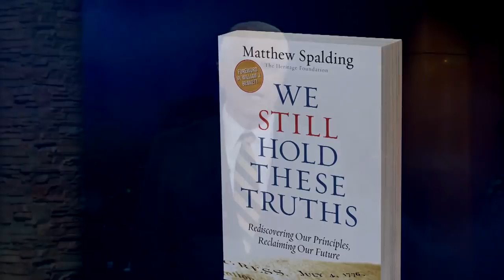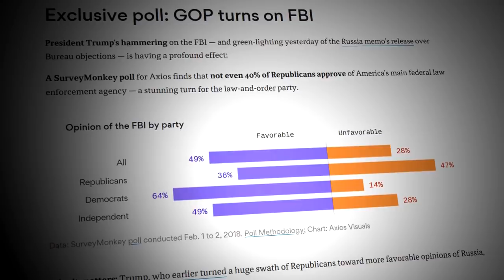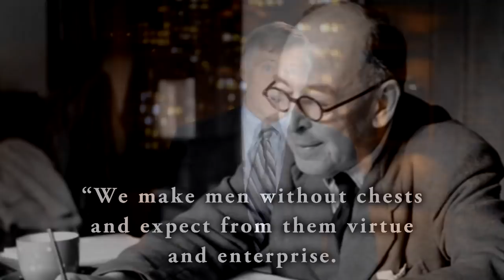Truths That Transform - The Moral Law of God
TV Air Date: September 30, 2018

We are facing a crisis in our culture. It’s a crisis in confidence, as the institutions we expect to enforce justice and uphold the law seem to have instead become instruments of ideological warfare. Powerful entities like the Justice Department, FBI, and IRS have seemingly gone rogue, as bureaucrats and operatives within grind political axes through government force.

On today’s program we will look at this troubling phenomenon, and you’ll see how departing from God’s Word has enabled it. And we’ll share some vital new resources with you designed to help us recapture our lost freedom.